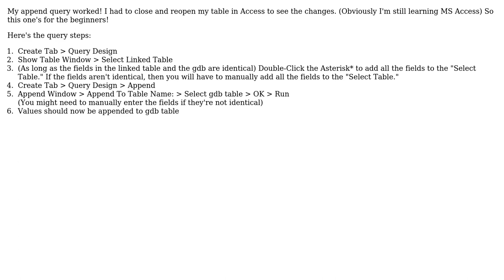GIS: Link Excel Table to Access/Arcmap Personal Geodatabase Table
With thanks & praise to God, and with thanks to the many people who have made this project possible! | Content (except music & images) licensed under CC BY-SA | Music | Images & others | With thanks to user PolyGeo user Katie B. and the Stack Exchange Network Trademarks are property of their respective owners. You are responsible for your own actions.